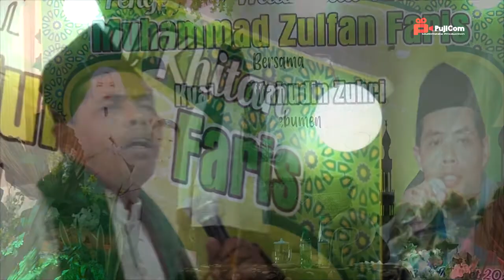KH. Miftahudin Zuhri Terbaru Pengajian Lucu Paling Kocak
Pengajian Ngapak Lucu Gokil KH. Miftahudain Zuhri Kebumen